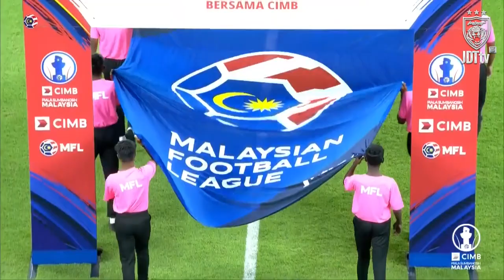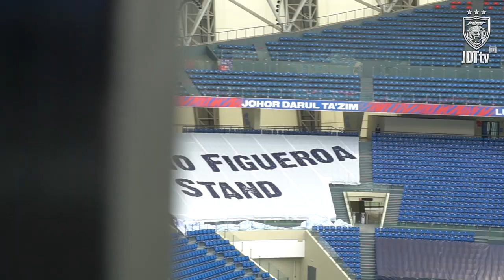It’s a 2020 REWIND! ⏪